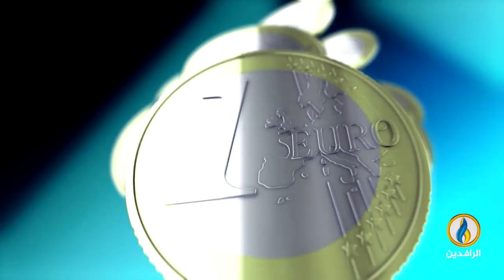أبرز الأخبار الاقتصادية على قناة_الرافدين ليوم الأربعاء في